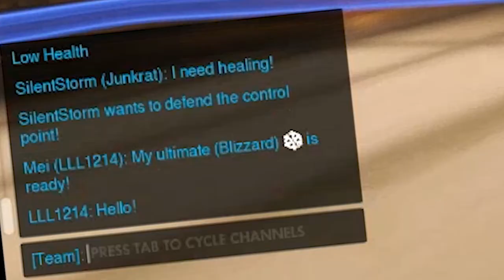SO FUUUUNNNN....!!! | Overwatch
FPS Games are my fav... So why not play this one..
Pretty awesome if you know what i mean..

5.16 : Should be GET REKT GENJI
Sorry if the audio so low... 😆

►Overwatch is not free.. (nolink)